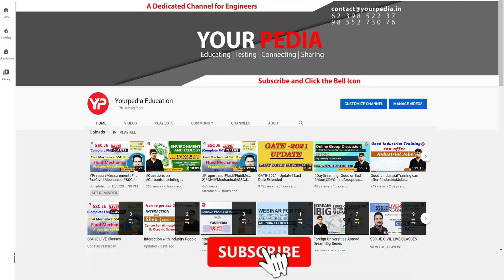Location of IIT Hyderabad best for courses on AI